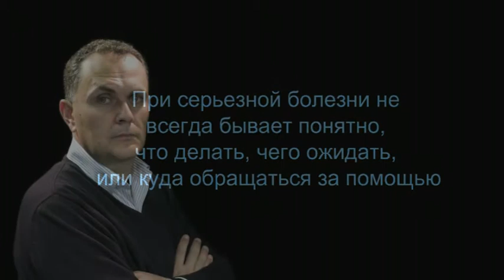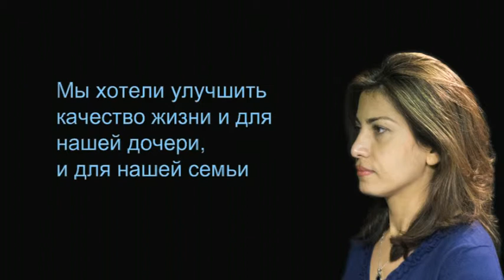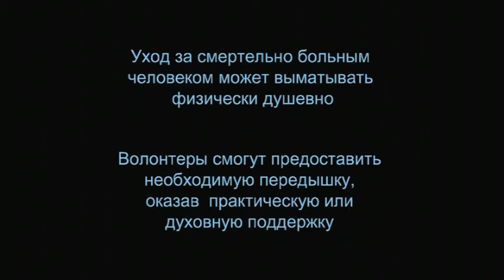About Palliative Care - Russian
Есть вещи слишком важные, чтобы о них умалчивать
A video in Russian about palliative care and the help available for a person with a serious illness and their family. Produced by Palliative Care Victoria